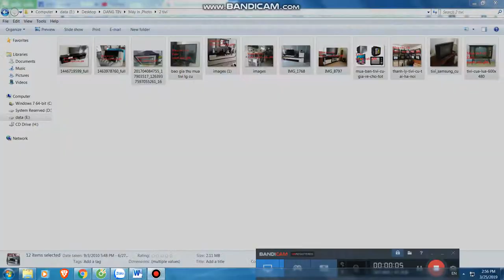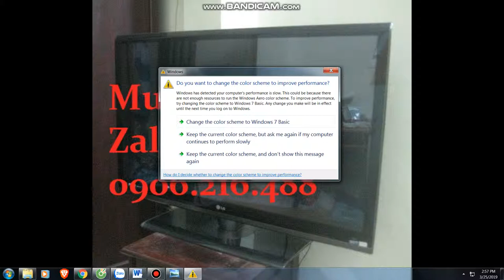Mua thanh lý máy in , Mua thanh ly may photocopy